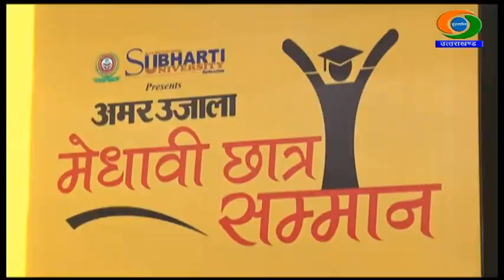भारतीय प्रौद्योगिकी संस्थान रूड़की में मनाया गया दीक्षांत समारोह...